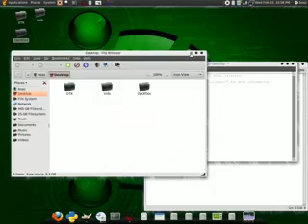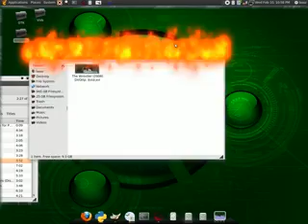My Desktop (on Ubuntu Karmic Koala)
Ubuntu 9.10 (Karmic Koala)

Not sure why the video quality is so bad, hopefully my future vids wont be like this.

Song is White Light by the Gorillaz